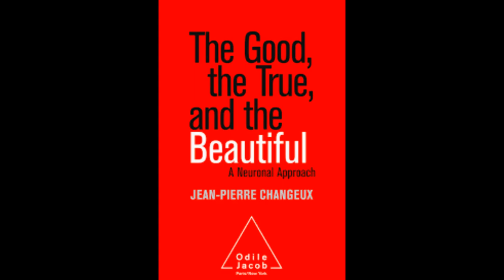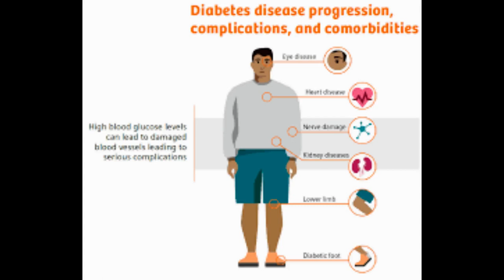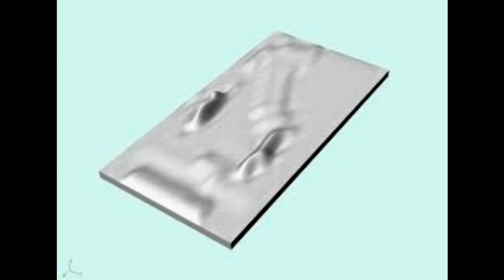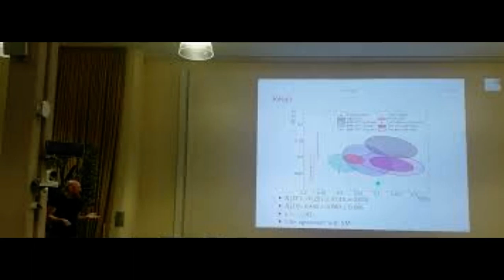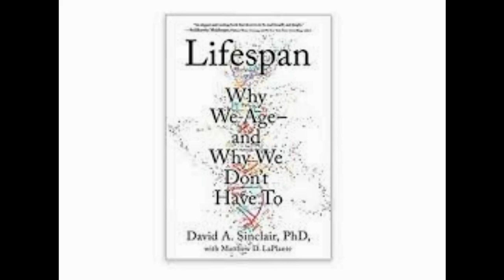Harvard neuroscientist is condemned for stitching infant monkeys' eyes shut to study vision disorde